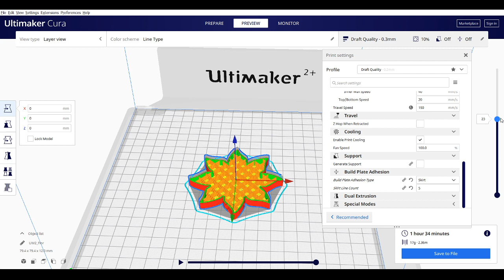Flower 3D printing settings